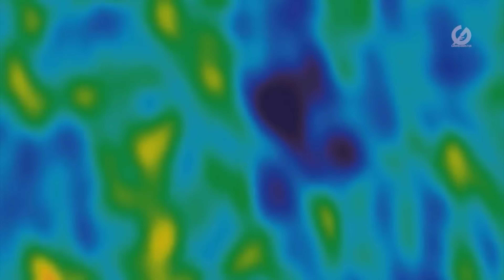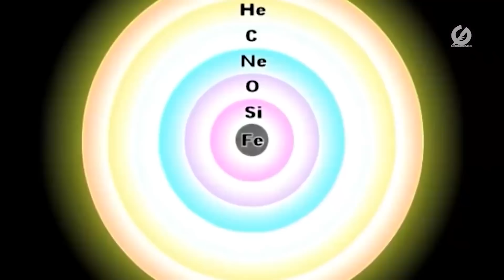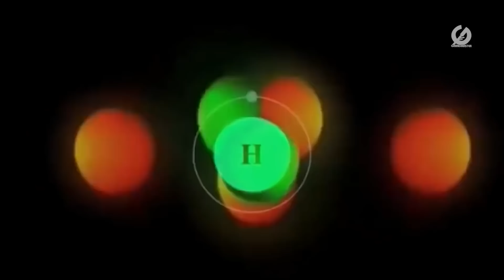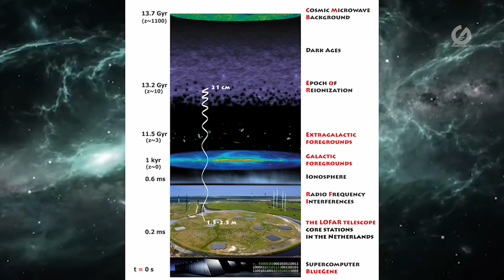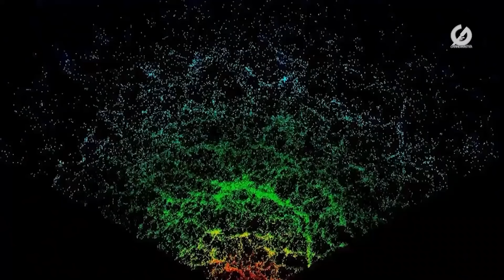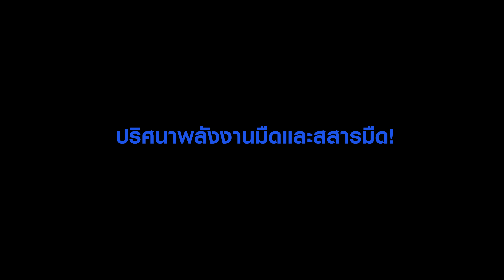รวมเรื่องราวปริศนาพลังงานมืดและสสารมืด ฟังก่อนนอนเพลินๆ ( 50 นาที)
ร่วมสนับสนุนเรา (Support) ได้ที่ปุ่ม ขอบคุณรูปหัวใจ ซื้อ Super Thanks
ซึ่งสนับสนุน GrandMaster TV โดยตรง

โดย GrandMaster TV จะนำทุนสนับสนุนส่วนนี้ไปพัฒนาผลงานให้มีคุณภาพยิ่งๆขึ้นไปขอบคุณสำหรับทุกๆการสนับสนุนนะคะ🙏😊💫